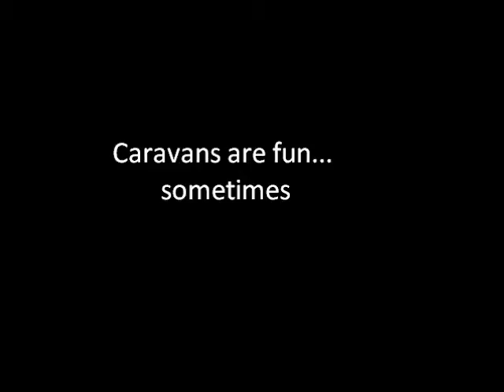Day 300 - THIS IS SPARTA - 28/10/2014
So I went down the caravan with some "family" and it was meh ok